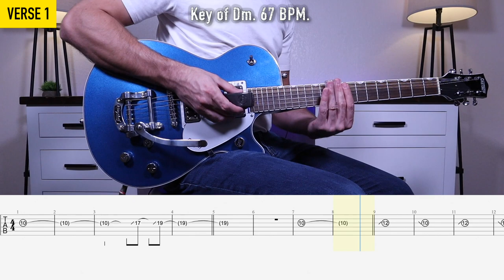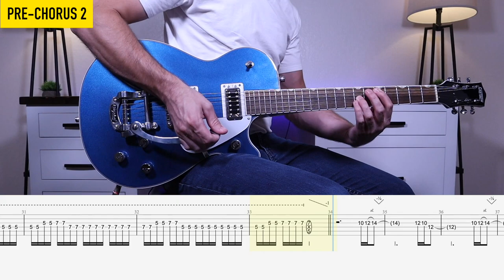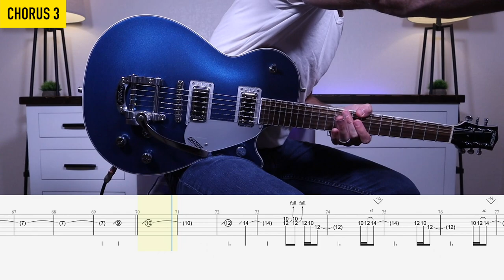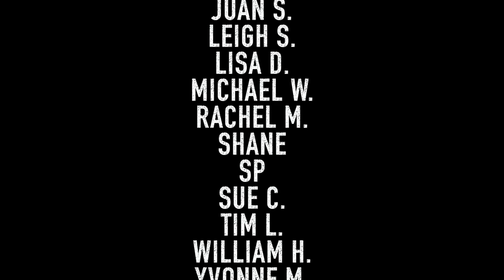LION Lead Guitar Cover/Tutorial + TAB!! | Elevation Worship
LION lead guitar cover/tutorial with tab. Elevation Worship.
Key of Dm. 67 BPM.

TIMESTAMPS:
Intro // 0:00
Verse 1 // 0:17
Pre-Chorus 1 // 0:32
Chorus 1 // 0:50
Refrain // 1:18
Verse 2 // 1:33
Pre-Chorus 2 // 1:47
Chorus 2 // 2:01
Bridge 1 // 2:58
Bridge 2 // 3:13
Chorus 3 // 4:10
Bridge 2 // 4:53

GEAR I USE:

Try Amazon Music Unlimited for free!